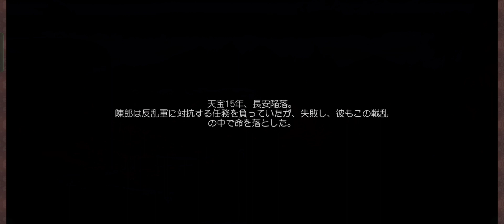【食物語】纏花雲夢肉・浮生若夢【第二話】